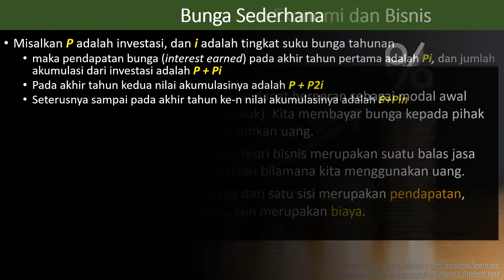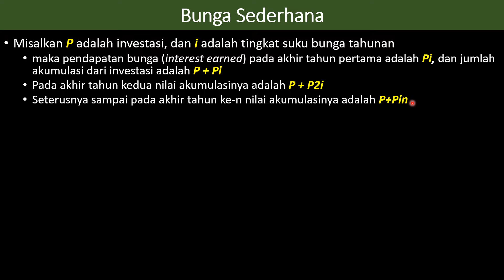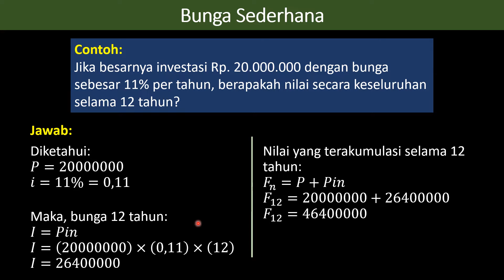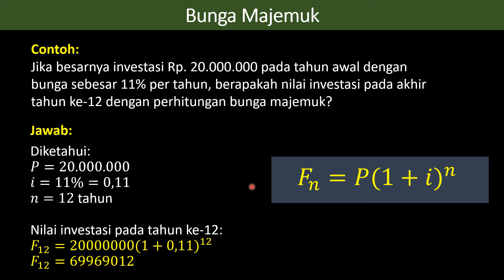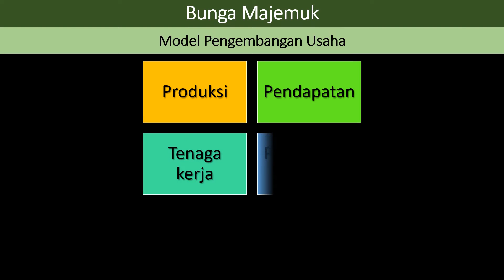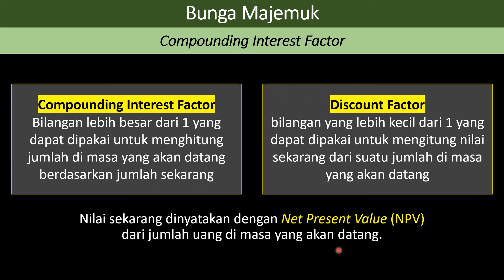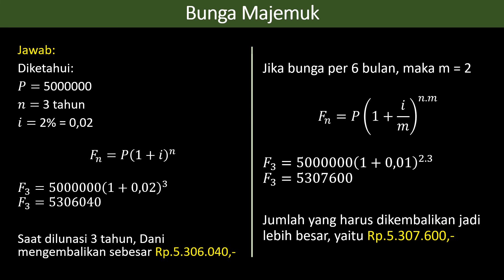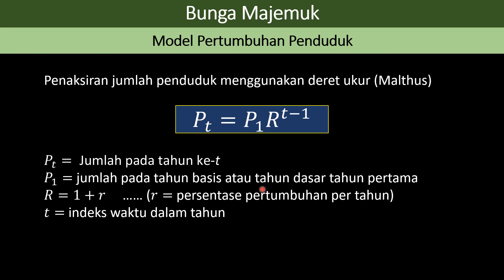Economic Math 05: Application of Sets and Series in Economics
Course: Economic Math
Topic: 05 Application of Sets and Series in Economics

This is an e-learning video for teaching economic math course at Universitas Riau.